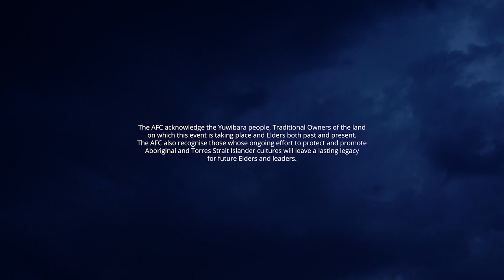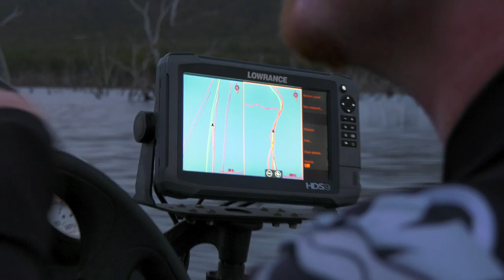AFC XVI EP 1 Opening Round. Full Episode. Eungella Dam, Mackay Queensland.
Liam Carruthers reigning AFC Champion is joined by AFC Rookie Mark Healey to defend the title on behalf of Team BCF. They will be challenged by Team Jack Link's Matt Langford and Mitch Cone. Eungella Dam hosts the opening round as the anglers go head to head chasing Sooty Grunter.